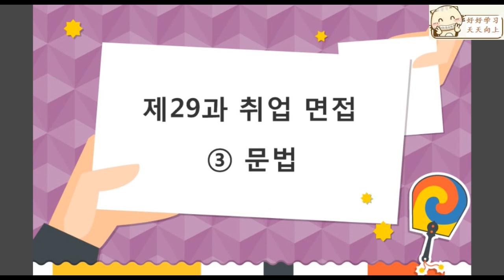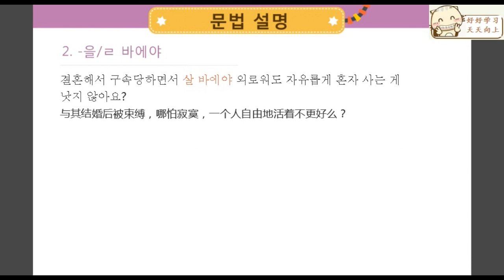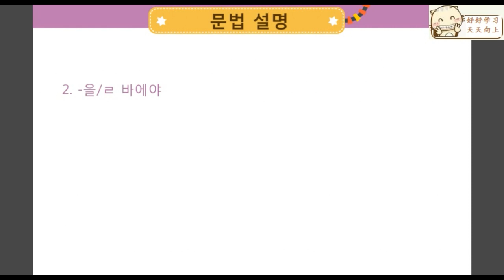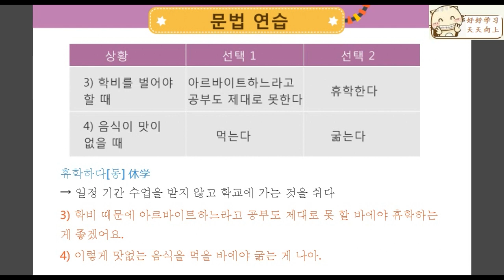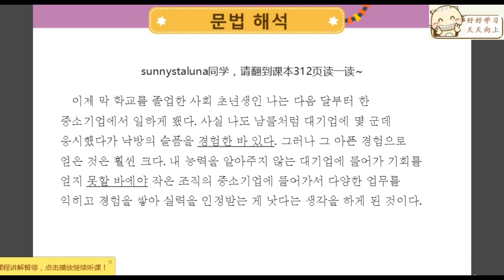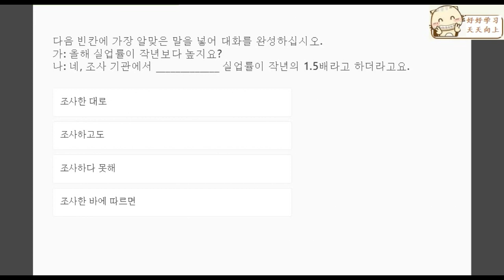258 제29과 취업 면접③